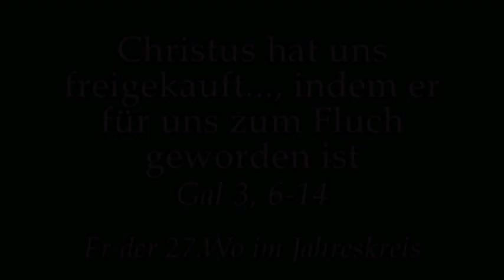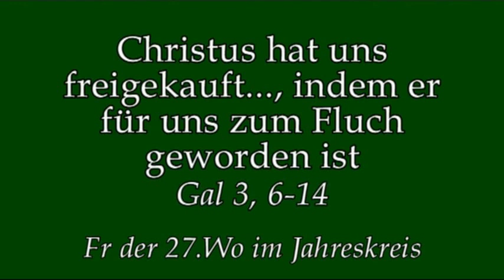Nicht nur schwierig, auch ungeheuerlich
Predigt am Fr der 27.Wo im Jahreskreis von Rektor Dr.Johannes J. Kreier am im Kloster am Rande der Stadt/ SB 2018.